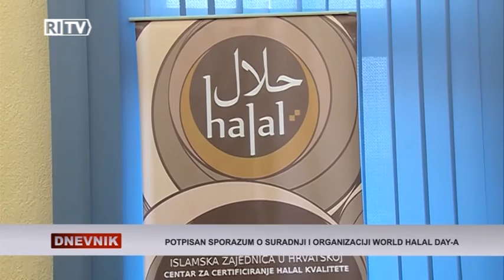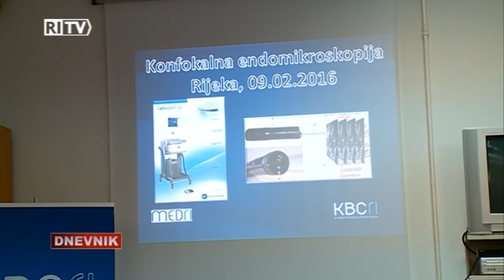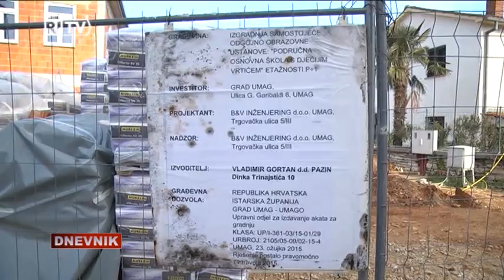RITV DNEVNIK 09-02-2016